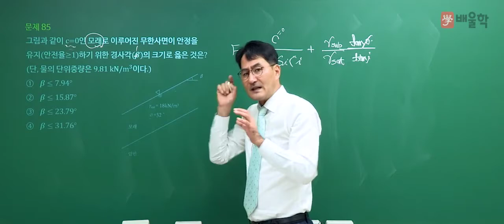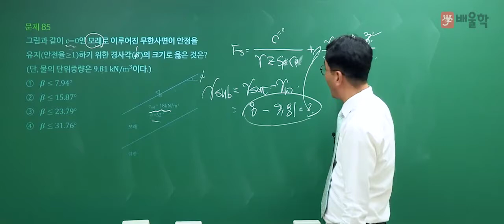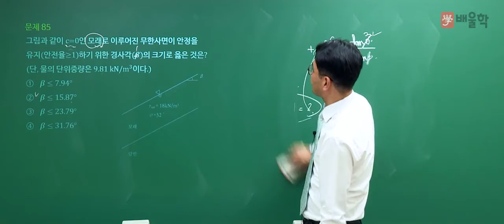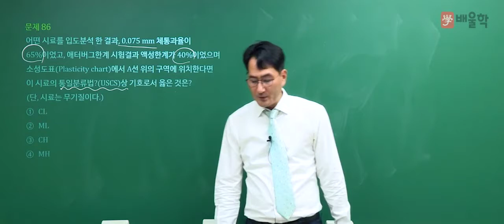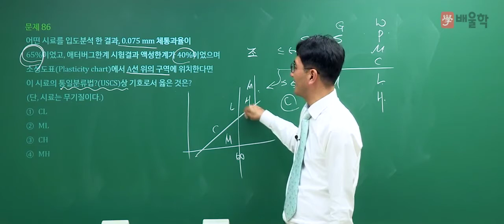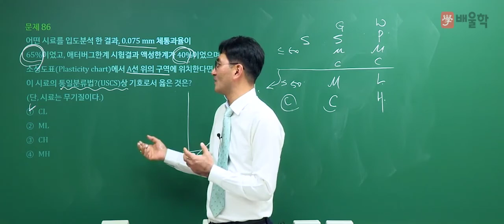[토목기사 필기] 2020년 4회 필기 기출 풀이 5과목 토질 및 기초2 - 박용복 교수님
20년 이론+실무경력, 토목 베테랑 박용복 교수님의
2020년 4회 토목기사 필기 5과목. 토질 및 기초 기출문제 해설 강의!